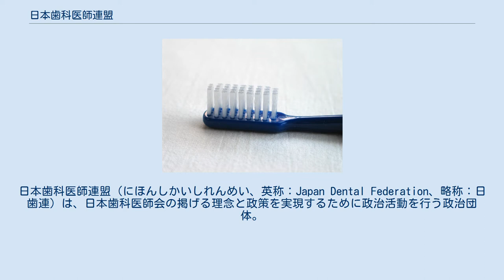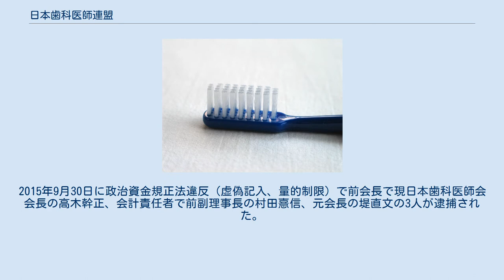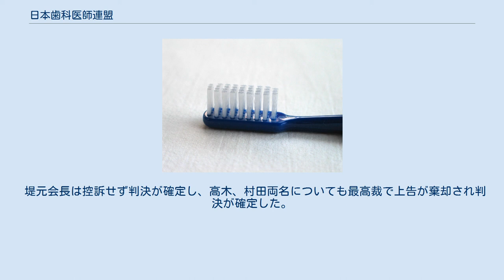日本歯科医師連盟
日本歯科医師連盟（にほんしかいしれんめい、英称：Japan Dental Federation、略称：日歯連）は、日本歯科医師会の掲げる理念と政策を実現するために政治活動を行う政治団体。
 日本歯科医師会が公益団体であり政治活動はできないため、別に組織されている。
ただ別の組織であるものの同時入退会であったため、入退会の自由を求める訴訟が過去何件か起こされた。
 会長は長らく日本歯科医師会会長が兼任してきたが、献金事件のおきた2004年から両組織の峻別化を目指し、独自会長が務めている。
 会員数は約5万2000人(2015年9月30日現在)。
度重なる不祥事によりこの10年間で1万人程会員数が減っている。
2015年に発覚した迂回献金事件の影響で退会希望相次いでいる為、この傾向は更に加速する見込み。
 組織内候補の西村正美参議院議員の後援会に日歯連から5000万円が寄付され、寄付と同日に同後援会から、同じく組織内候補の石井みどり参議院議員の後援会に5000万円が寄付され、日歯連がこれとは別にさらに石井みどり後援会に4500万円を寄付していたことが発覚。
東京地検特捜部はこれを政治資金規正法で禁じられた迂回献金と認定。
2015年9月30日に政治資金規正法違反（虚偽記入、量的制限）で前会長で現日本歯科医師会会長の高木幹正、会計責任者で前副理事長の村田憙信、元会長の堤直文の3人が逮捕された。
その後特捜部は家宅捜索や西村・石井両参議院議員に対する任意の事情聴取などを行い容疑の裏付けを進め、10月20日に前会長ら3人と、両罰規定に基づき団体としての日歯連が起訴された。
 2018年1月22日に村田元副理事長が東京地裁から禁錮2年・執行猶予3年の有罪判決を言い渡された。
同年6月27日には、高木前会長と堤元会長に対してもそれぞれ禁錮1年6カ月・執行猶予3年、団体としての日歯連にも罰金50万円の有罪判決が言い渡された。
 堤元会長は控訴せず判決が確定し、高木、村田両名についても最高裁で上告が棄却され判決が確定した。
 日本歯科医師連盟推薦の国会議員